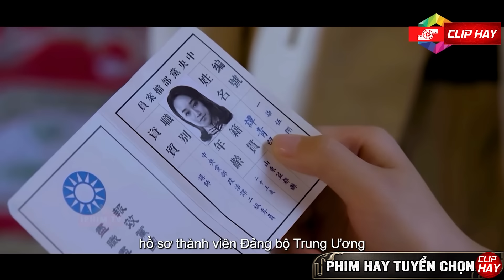Đám Lính Máu Lạnh Bao Vây Sát Hại Lão Trùm Đao Cậu Cả Làng Võ Đem Hết KungFu Xuống Núi Báo Thù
🔥 Tên phim : Chiến Hổ Thất Sơn
🔥 Diễn viên : Lý Mậu, Lam Doanh Oánh,...
🔥 Nội Dung :  Đầu năm 1938, quân Nhật chiếm bán đảo Sơn Đông. Một chiếc hộp chứa bí mật quân sự quan trọng của quân đội Nhật Bản đi qua huyện Ích Đô và bị nghĩa sĩ Công Tôn Hiền cướp đi. Vì vậy, anh đã bị đặc vụ Nhật Bản truy sát. Trước khi chết, anh giao chiếc hộp cho Dương Kiến Quốc, quán chủ của võ quán Vĩnh Hưng, võ quán của Dương Kiến Quốc đã bảo vệ nó đến chết. Dương Nhị Hổ con trai của Dương Kiến Quốc thề sẽ trả thù cho cha và bảo vệ quốc gia. Được truyền cảm hứng từ anh trai Dương Đại Long, một đảng viên ngầm và các sinh viên tiến bộ Hạ Linh, Công Tôn Vũ và những người khác, anh dần nhận ra rằng sức phản kháng của cá nhân anh đối với Nhật Bản còn yếu và chỉ dựa vào Đảng Cộng sản mới có thể cứu được Trung Quốc. Nhị Hổ kế thừa di sản chống Nhật cứu nước của cha mình, đồng thời đấu trí với đại tá Okamura, phát động một cuộc chiến để giành lấy chiếc hộp, dần dần vạch trần kế hoạch bí mật của Nhật Bản nhằm phát triển vũ khí sinh học và hóa học có độc tính cao, và cuối cùng đánh bại âm mưu của Nhật Bản, phá hủy thành công căn cứ phát triển vũ khí sinh học và hóa học của quân đội Nhật Bản ở Xà Sơn. Dương Nhị Hổ càng củng cố thêm quyết tâm bảo vệ quê hương và tiếp tục trưởng thành trên con đường chống Nhật, cứu nước một cách vẻ vang khi gia nhập Đảng Cộng sản Trung Quốc và trở thành một chiến sĩ cách mạng thực sự.